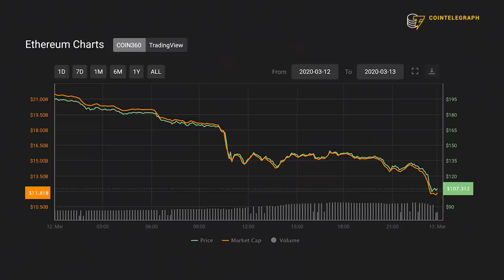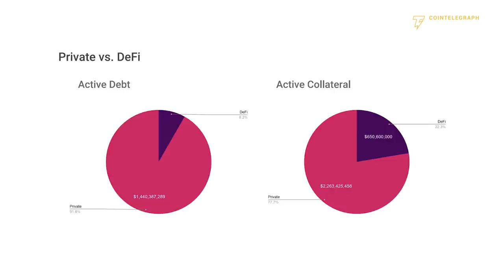Will Centralized & Decentralized Finance Eventually Integrate? | Interview with MakerDAO Founder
MakerDAO founder Rune Christensen explains Maker’s roadmap to increase the stability of DAI and forecasts the future merger of DeFi and centralized finance.